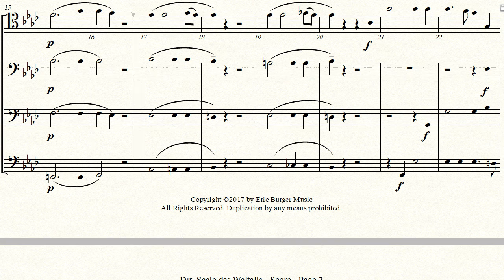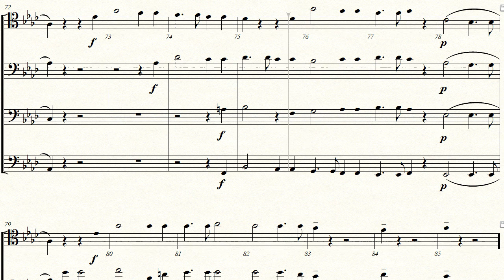Dir, Seele des Weltalls by Wolfgang Amadeus Mozart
Composer: Mozart, Wolfgang Amadeus
Title: Dir, Seele des Weltalls
Info: You, Soul of the Universe, KV 429
Year: 1783
Arranged by Eric Burger